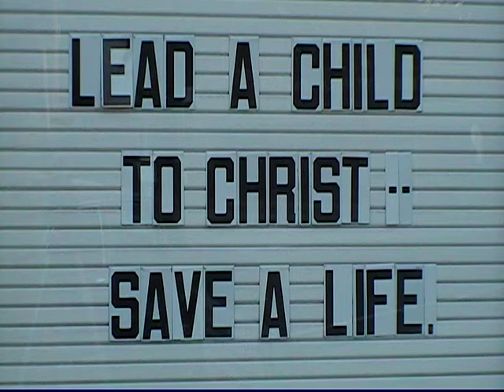Lead A Child To Christ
Christ (statue) saves.